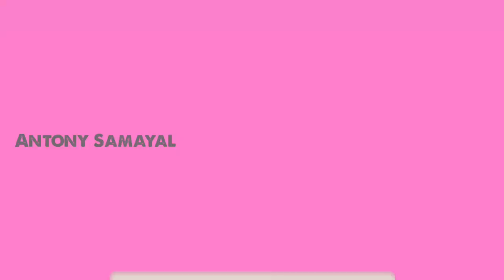சட்டு புட்டுன்னு காலை Vlog | 💥💥 Morning Vlog With Spot Idly 😋😋 | Antony Samayal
Hi Guys, This is Antony Samayal and Today in our Channel we brings you super Video"💥Morning Vlog😇 | Spot Idly | Antony Samayal".

Lunch recipes